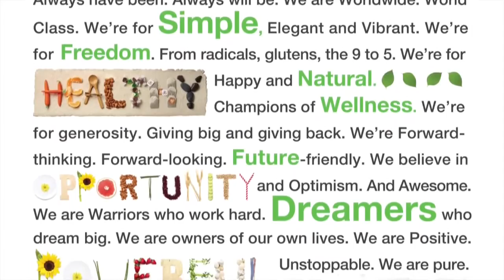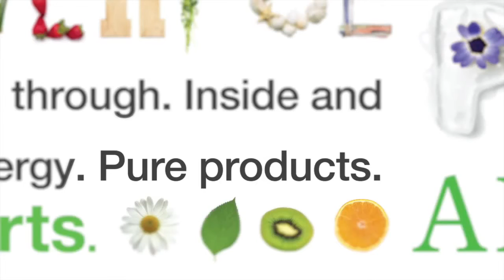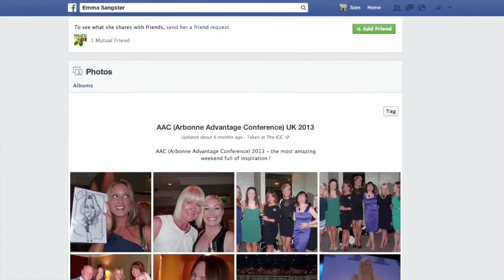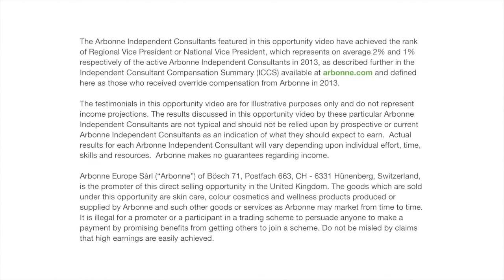Arbonne Overview from the Home Office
Visit earnings.arbonne.com for more info on our generous compensation plan.